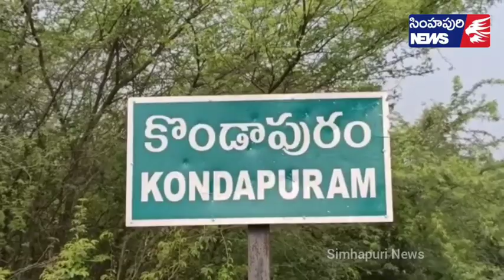కొండాపురం మండలం తూర్పుపాలెంలో వింత గొర్రె పిల్ల జననం,, Simhapuri News# Kondapuram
తూర్పు పాలెంలో వింత గొర్రె పిల్ల జననం
కొండాపురం మండలం నేకునాంపేట పంచాయతీ తూర్పుపాలెంలో ఆదివారం రమేష్ అనే వ్యక్తికి చెందిన గొర్రె వింత ఆకారంతో శిశువుకు జన్మనిచ్చింది.

వివరాలు ఇలా ఉన్నాయి యారవ రమేష్ కు కొన్ని గొర్రెలు ఉన్నాయి. వాటిలో ఒక గొర్రె కాన్పుకు రాగా, అది కాన్పు కాలేక ఇబ్బంది పడటంతో గొర్రెల కాపరి గమనించి హుటాహుటిన కొండాపురం పశు వైద్యశాలకు తరలించారు.

వైద్యాధికారి సుబ్రమణ్యం వైద్య పరీక్షలు నిర్వహించి గొర్రె పిల్లను బయటకు తీశారు. ఆ గొర్రె పిల్లకు తల ఒకటి శరీరభాగాలు 2 గా ఉండటం గుర్తించాడు. వైద్యాధికారి జన్యు మార్పిడి వల్ల ఇలాంటివి ఎప్పుడో ఒకసారి జరుగుతుంటాయి అన్నారు. ఈ వింత గొర్రె పిల్లను చూసి గ్రామస్తులు ఆశ్చర్యపోతున్నారు